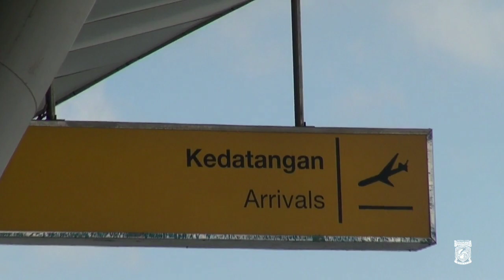Welcome, Jan Lammers | Borneo FC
Dengan rasa bangga kami perkenalkan pemain berusia 23 tahun kelahiran Belanda asal klub RKC Waalwijk, Jan Lammers, resmi menjadi bagian keluarga besar Borneo FC. Manyala 🔥🔥🔥

- Kamu juga bisa melihat lebih dekat aktivitas pemain seperti Diego Michiels, Lerby Eliandri, Sultan Samma, Matias Conti, Terens Puhiri dan seluruh penggawa tim besutan Fabio Lopez lainnya.

Manyala 🔥🔥🔥